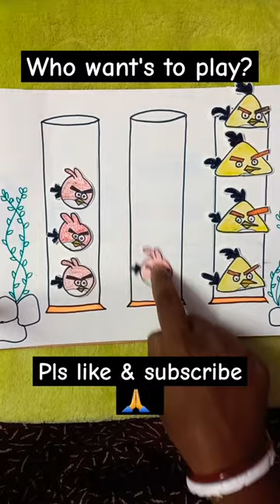fun game, let's play!